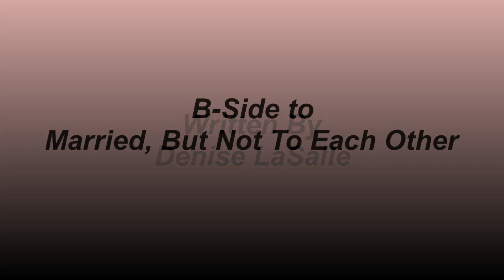Who's The Fool - Denise LaSalle - 1976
Released on the Westbound label as the B-side to, Married, But Not To Each Other, Who's The Fool, was written by and performed by Denise LaSalle.